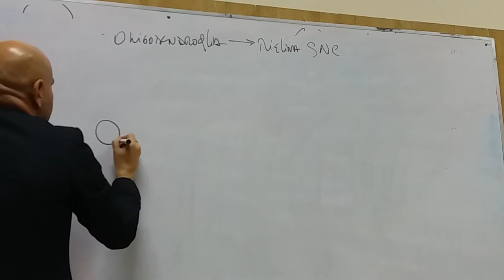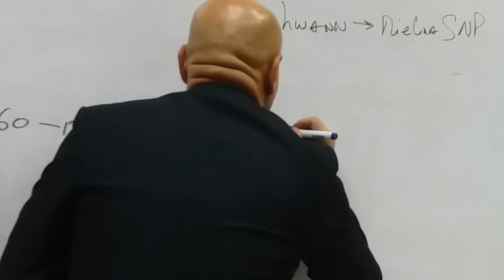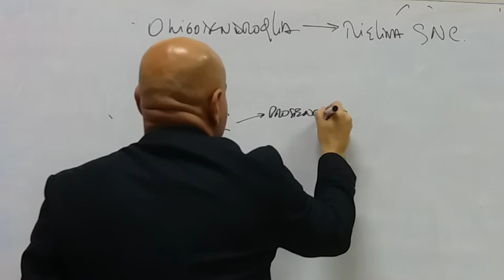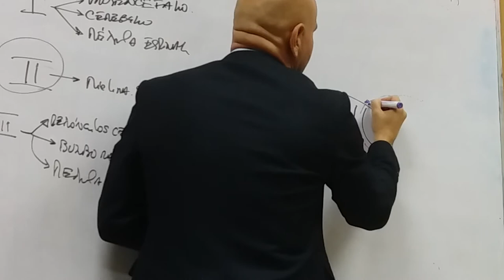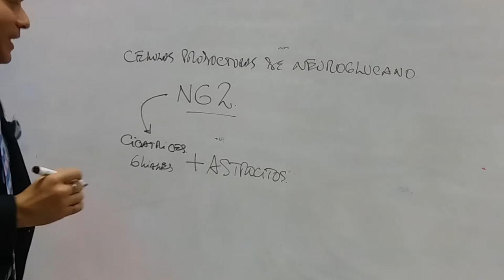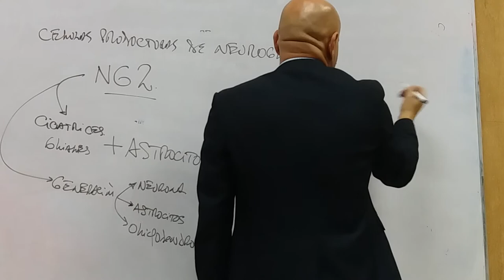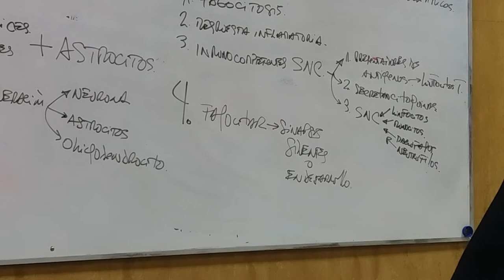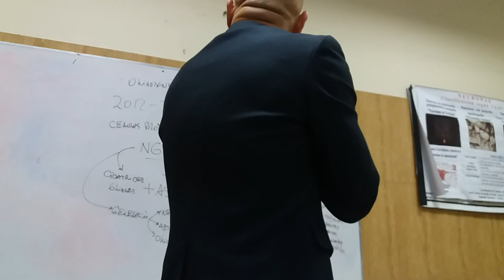neurobiologia parte 3